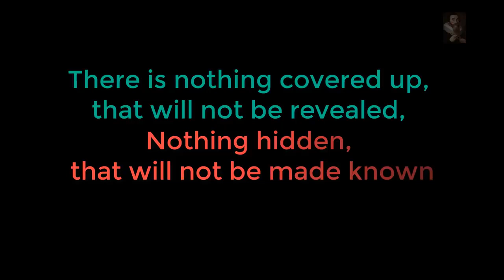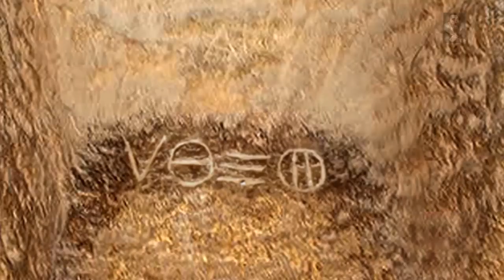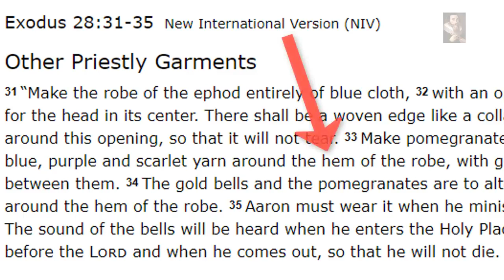'Handbag' or 'Bell' of the Gods Saint Patrick's Bell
Saint Patrick's Bell in Ireland, one of the Holy Relics of Ireland, may give us a clue as to what the mysterious 'Handbag of the Gods' actually is, as seen in depictions of Nimrod and other various deities around the World, from Australia to America we see them everywhere, maybe they were bells and not for pollination or crop seeds, but then again...